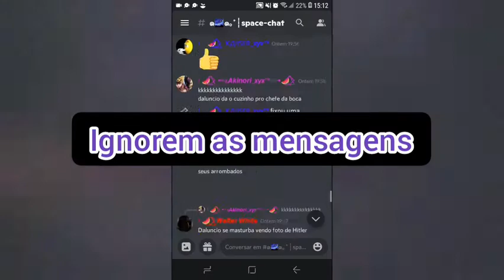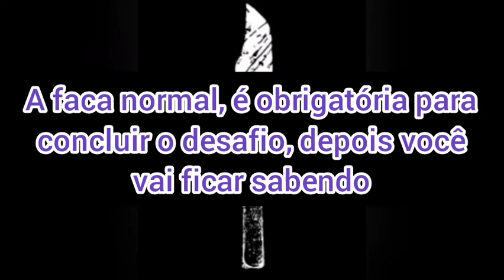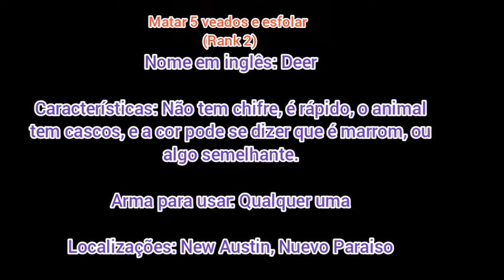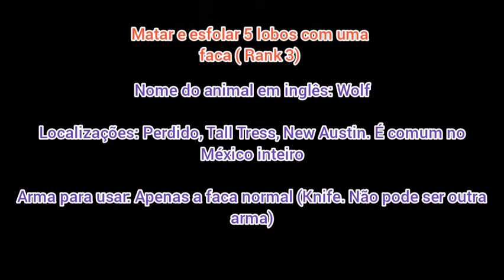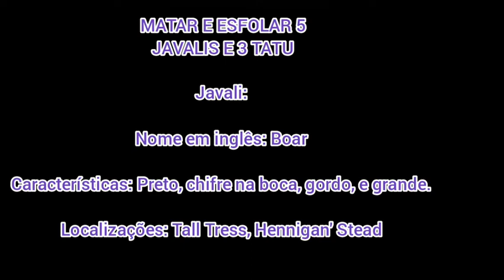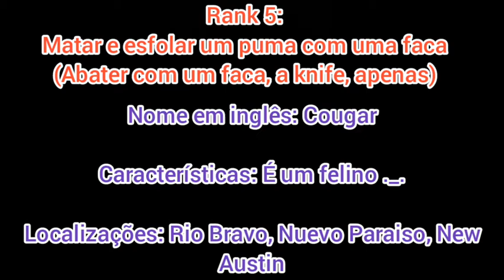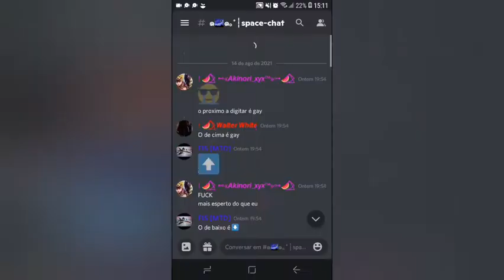🔵Master Hunter Desafio 1-5 [Red dead redemption]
Eaí parças? esse vídeo é sobre o desafio 'Master Hunter' que é 'Mestre Caçador'. O objetivo é caçar animais de forma mais complicada, abater um lobo com uma faca, ou um puma, abater animais lendários e etc.

Nesse vídeo eu te dou dicas e mostro os lugares onde você pode encontrar os animais.

E vai ter a parte 2

Canal parceiro:

Air ace Fã de aviões

Infelizmente o server acabou, uma confusão que tava acontecendo acabou com o server. Então talvez no futuro vai ter outro server, mas por enquanto fica isso mesmo.

Modo de jogo: Campanha

Mídia: Digital